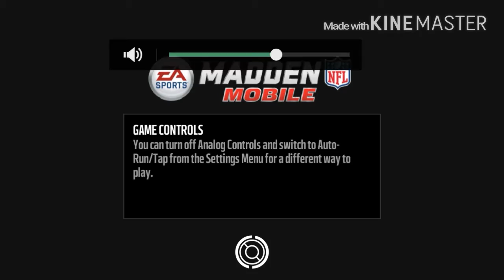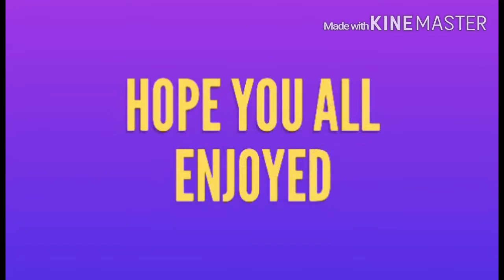Madden mobile (Nope)